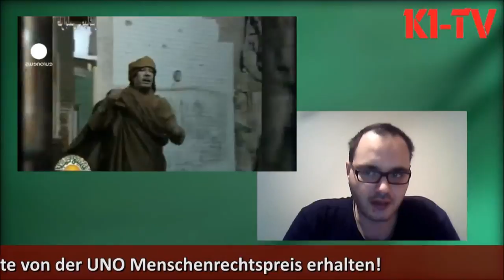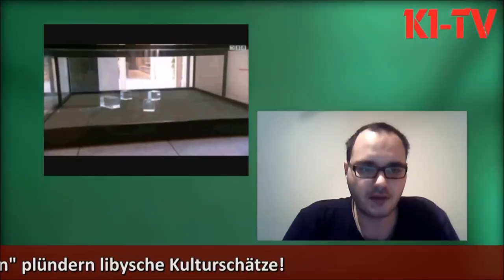Libyen Nachrichten vom 05.11.2011 (World Jammahiriya Radio News German)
In Kooperation mit World Jammahiriya Radio &